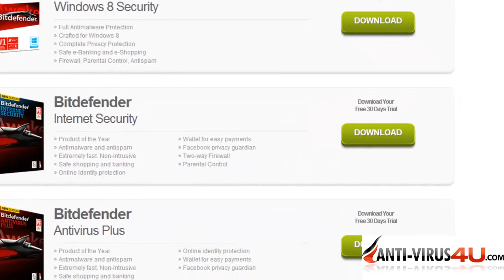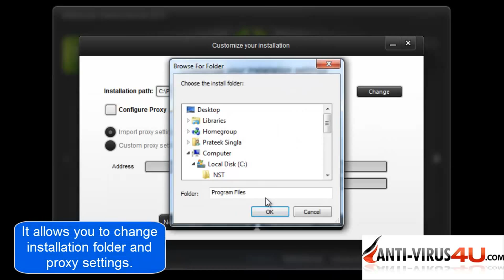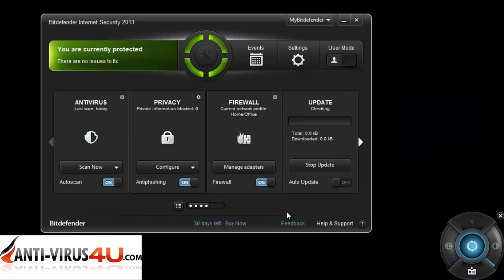Download and Install Bitdefender 2014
The next video explains how to download and install your NEW Bitdefender 2014 product. In our video we have chosen the NEW Bitdefender Internet Security 2014, but you can follow the same steps to download and install your Bitdefender Antivirus Plus 2014 or Bitdefender Total Security 2014